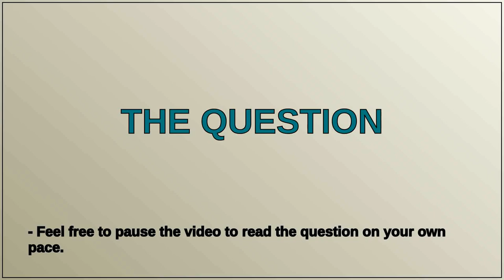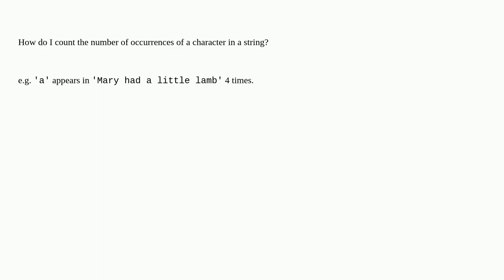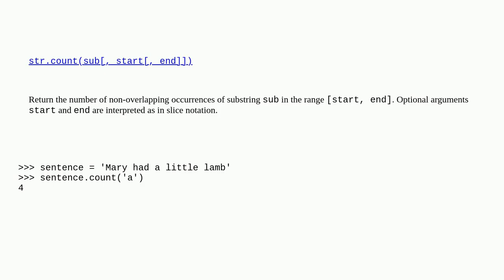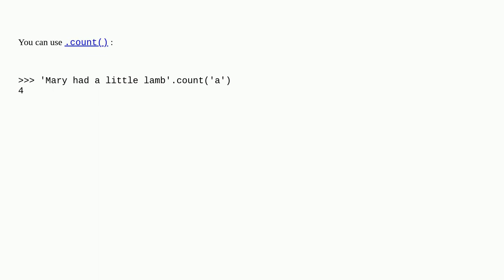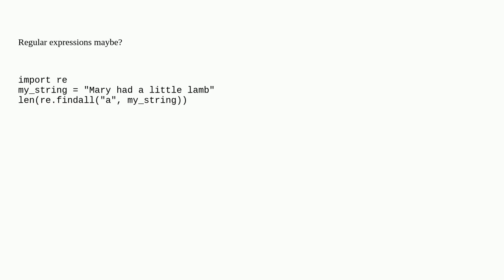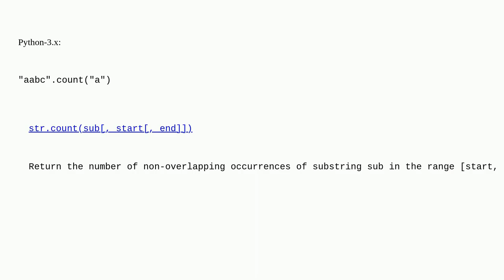Count the number of occurrences of a character in a string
A special thanks goes out to the community

  count python string